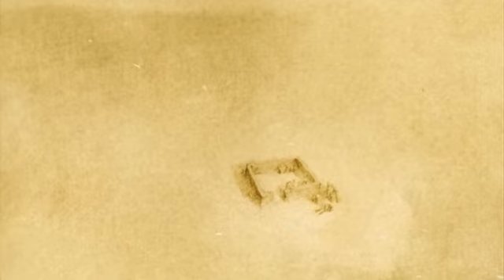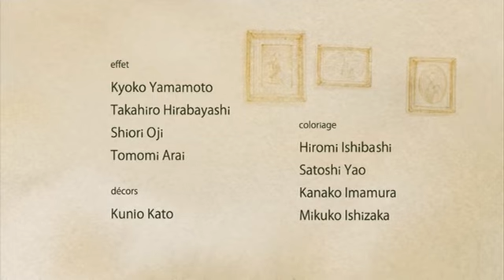House of Small Cubes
Kunio Katô
2008